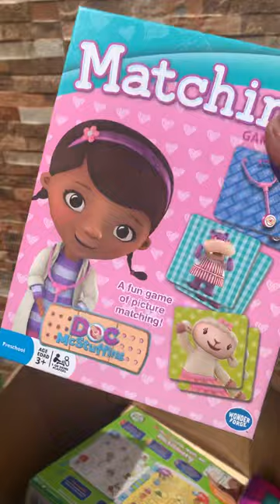Christmas toys for little girls, Christmas toys for little boys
⁠​⁠ kids toys, toys for boys, toys for girls, toys for babies. Early childhood development toys call or WhatsApp us or click here to view our catalog ‎Follow this link to view our catalog on WhatsApp